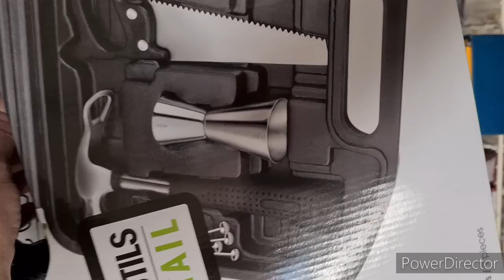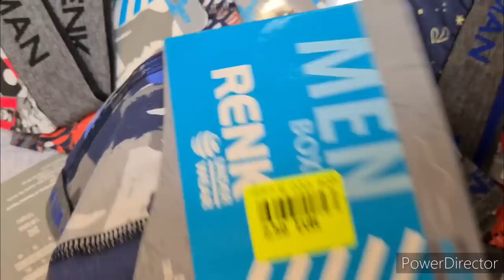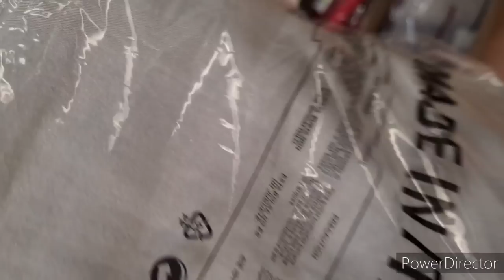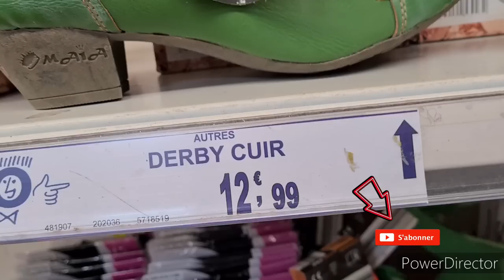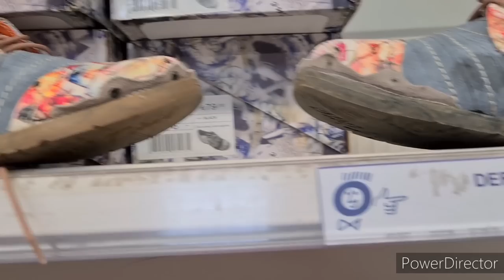NOZ ARRIVAGE SACS CHAUSSURES MODE 8/09/2020#noz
namasté on se retrouve pour un arrivage noz
mode femme
chaussures
sacs a main
de très bon plan dans ces arrivages
noz arrivage# nouveauté
bon visionnage

je serai ravie de présenter vôtre site et vos articles
merci d être clair dans vôtre demande sur vos attentes au premier contact
cordialement
isabelle